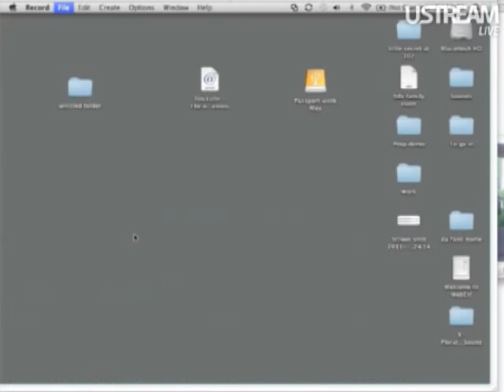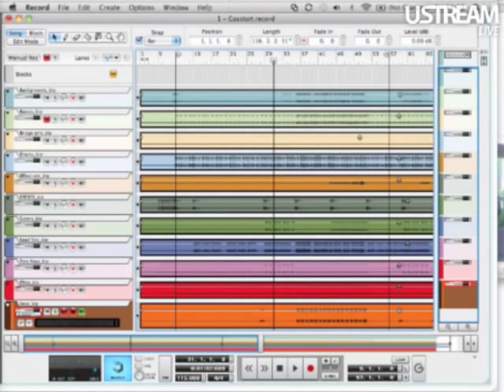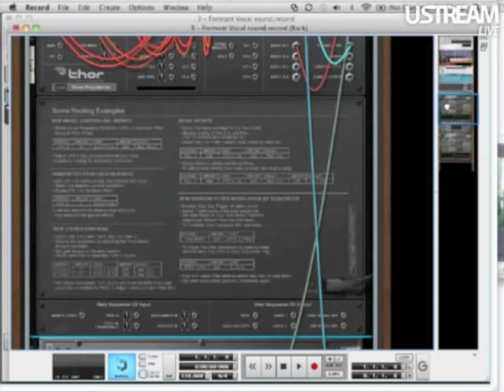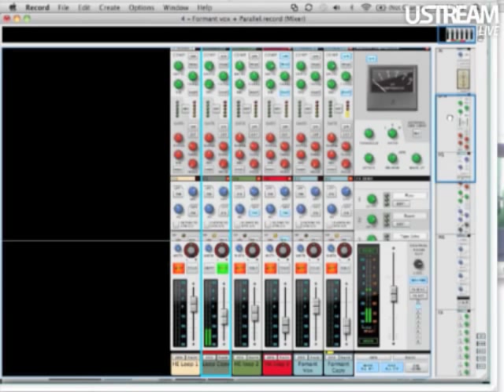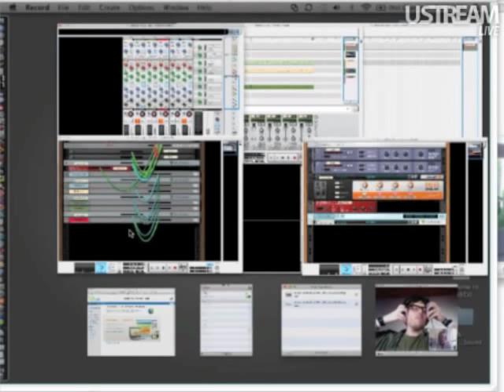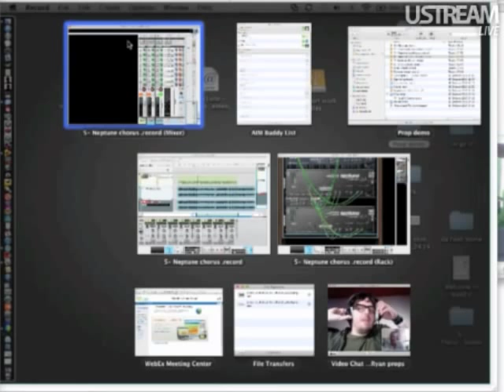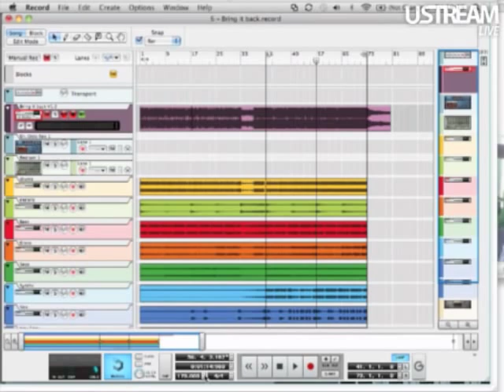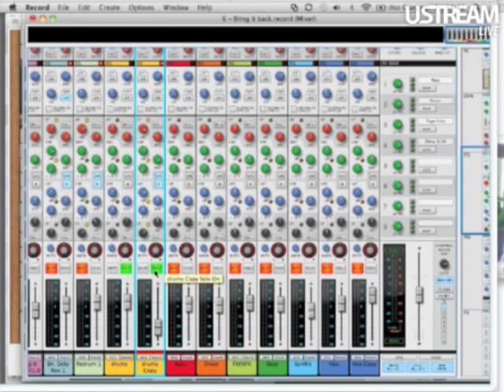Music Making Month - Freemasons Masterclass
The Freemasons are no strangers to the UK dance charts. For the last 6 years they've been there time and time again. James Wiltshire, one half of the group, tackles new technology with a fervent drive to understand its every possibility. So when James first got to work with our new Neptune pitch corrector in Record 1.5 he instantly wondered what else it can do. How can Neptune be used as an effect to make wide vocals? James will show you the results of his experimentation.